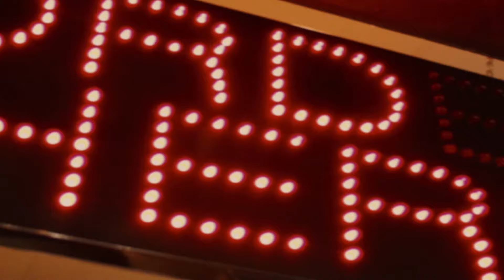Olooltepes Picnic Site A Thrilling Place To Camp & Chill At The Foothills Of Ngong Hills